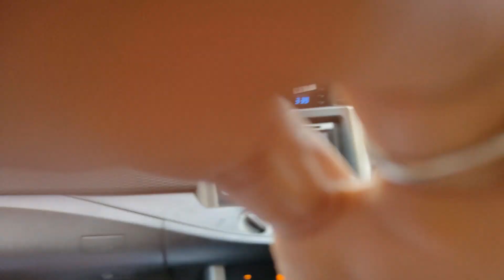Trip to Shimla Snowfall PART-1❄️❄️🌨️⛄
trip to Shimla with family and experience huge snowfall ❄️❄️🌨️⛄